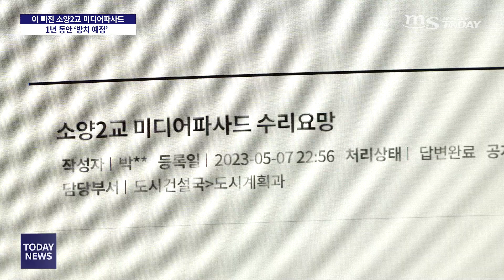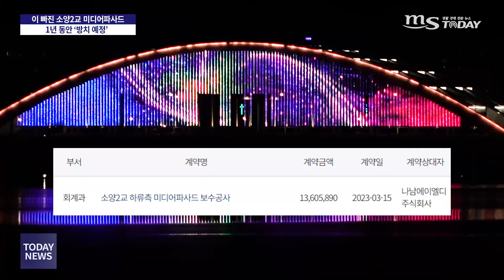[단독] 이 빠진 소양2교 미디어파사드 "1년간 방치 예정"